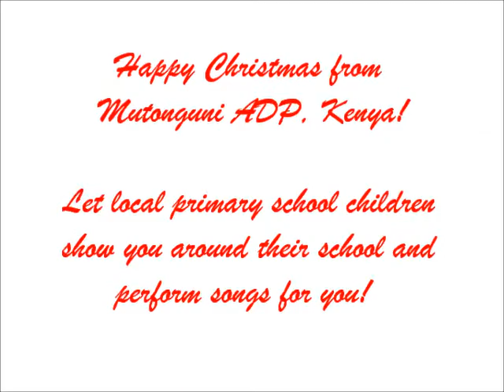Happy Christmas from Mutonguni ADP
Happy Christmas from Mutonguni ADP, Kenya!
Watch this video and see how primary school children got into the Christmas spirit by singing songs and writing cards to their sponsors here in Ireland.